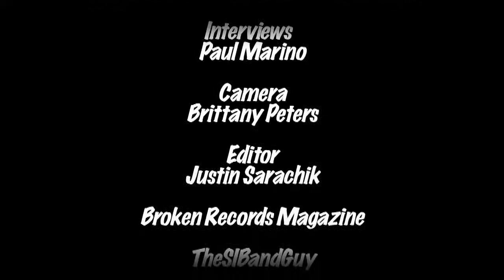Bamboozle Break Contest Round 2 - Rachel Miller, Until Holy, Lindsay Marie Bender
The SI Band Guy's man on the street Paul Marino sorts through the talent of the Bamboozle Break Contest in effort to leave no band undiscovered.